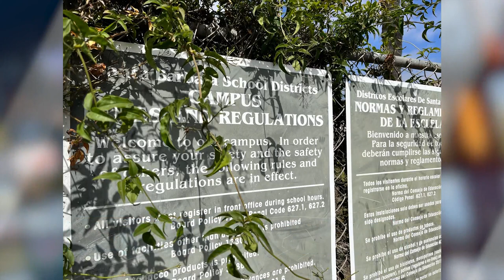Santa Barbara's shuttered Parma School targeted for future housing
An eyesore on Santa Barbara's Eastside could soon morph into housing for local teachers, if approved. The old Lawrence M. Parma School at 915 E. Montecito St. sits empty behind a chain link fence, just off Milpas St. and across from the Trader Joe's.